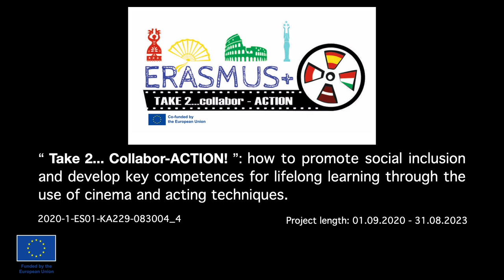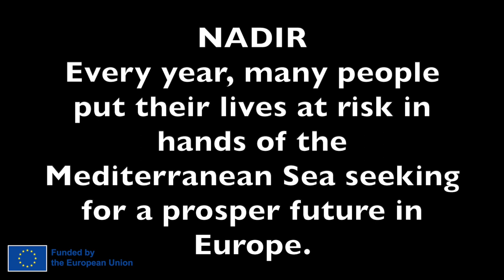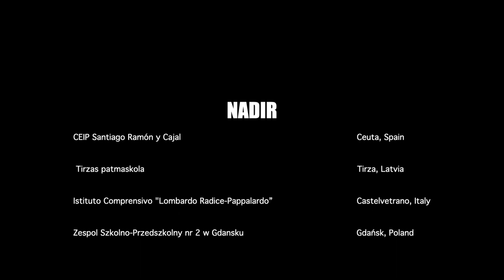NADIR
NADIR (01:00) is a short film made for the Erasmus+ KA229 project "Take 2... Collabor-ACTION!". It is the final product of 4 years of collaboration on eTwinning and Erasmus+. The shooting of this short film has taken part in 4 different European countries: Spain, Italy, Latvia and Poland.

Partner schools:
-CEIP Santiago Ramón y Cajal. Ceuta, Spain.
-Tirzas patmaskola. Tirza, Latvia.
-Istituto Comprensivo "Lombardo Radice-Pappalardo". Castelvetrano, Italy.
-Zespół Szkolno - Przedszkolny nr 2 w Gdańsku. Gdansk, Poland.